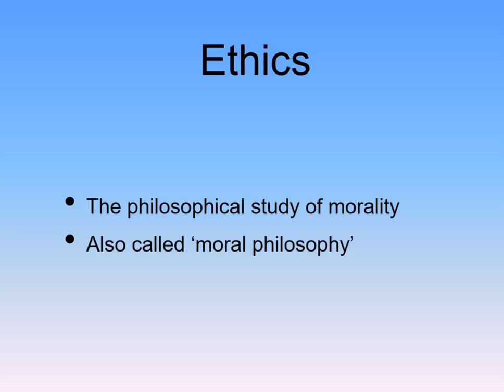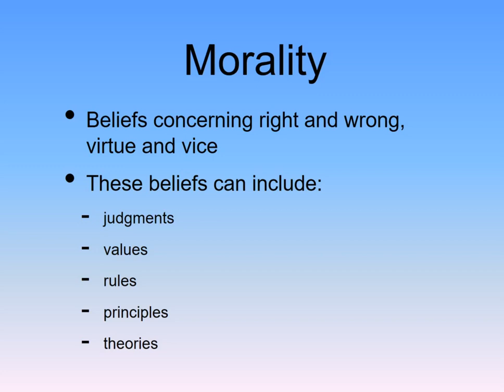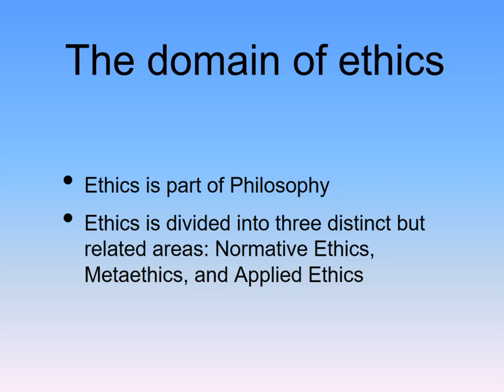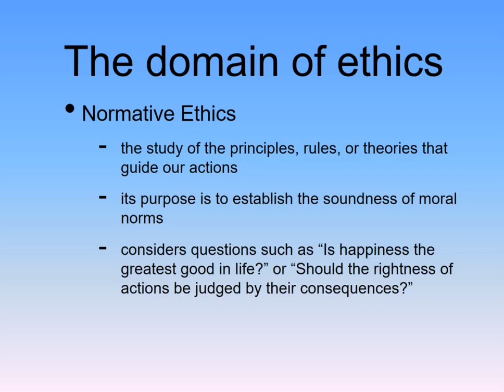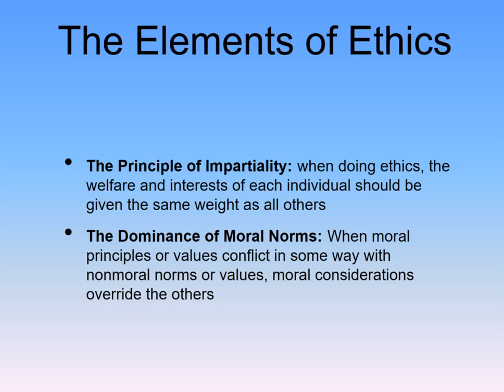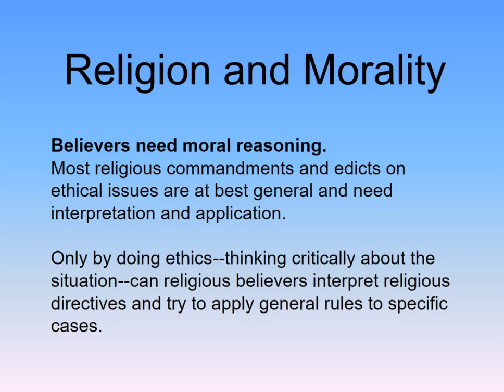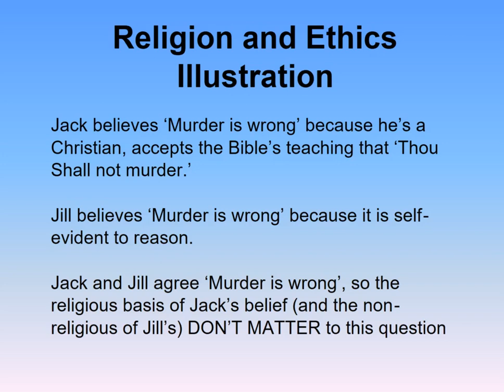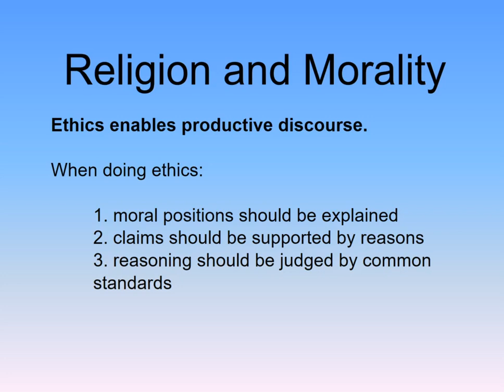Ethics and the Examined Life Source